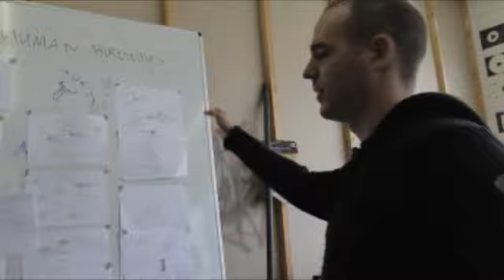making DIY wings: turnigy motors & HTC Wildfire S | part 6/14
Helping hands arrived! Bas, Tygo and Orhan helping me out with technical work and the construction of the wings. We finally were able to test the  turnigy motors with the HTC phones!

I also found a camera woman! Floor is going to help me documenting  and editing the videos of this project.

or use